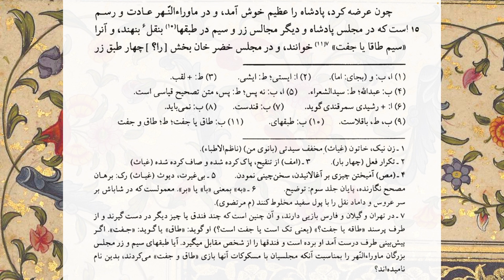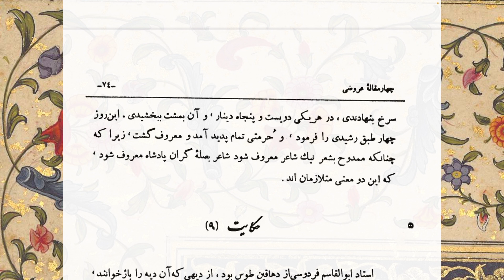حکایت این که شعر رشیدی شهد و شکر است نه شلغم و باقالی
یک شاعر دیگر که به لطف هنر بداهه سرایی‌ش ارج و قربی در بارگاه سلطان می‌یابد.
رشیدی در بارگاه خضر بن ابراهیم از سلاطین خاقانیان ماوراءالنهر در جواب طعنه‌ی عمعق سه بیت گفت و چهار طبق زر هدیه گرفت و به صلهٔ شاه معروف شد